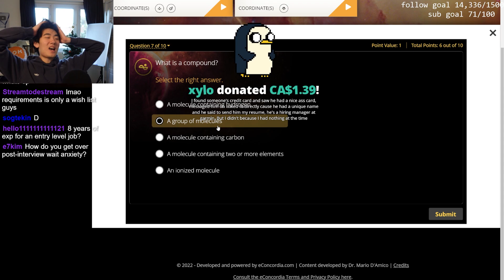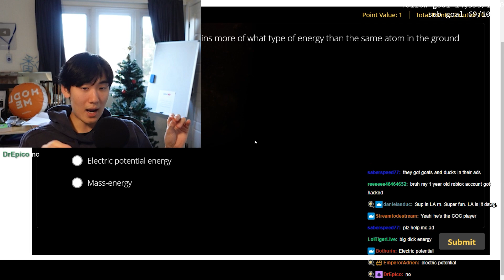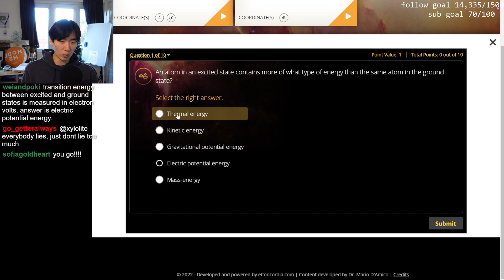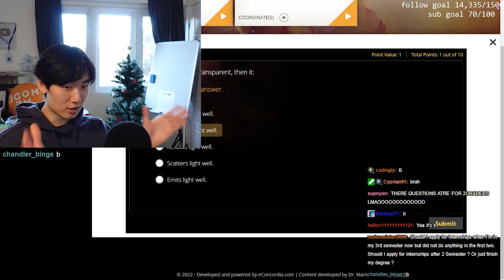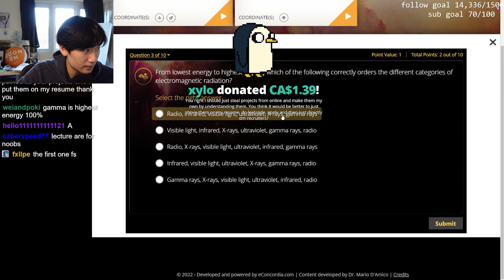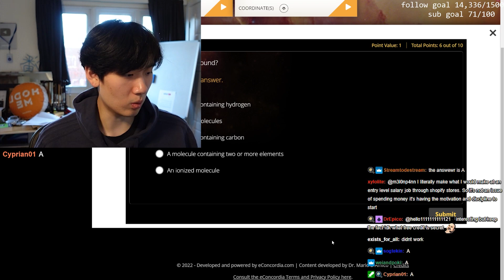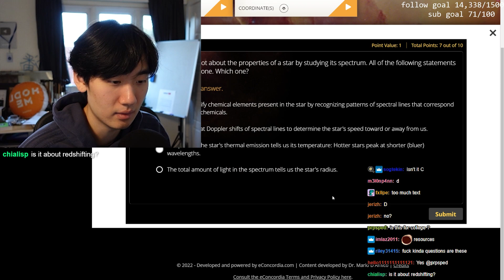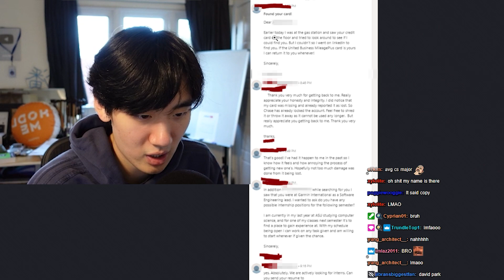Viewers help me do my astronomy homework (very hard)